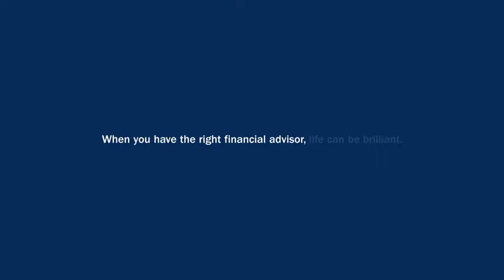AMERIPRISE ADS 2017 ALUMNI 1